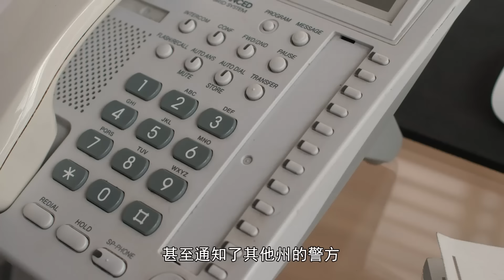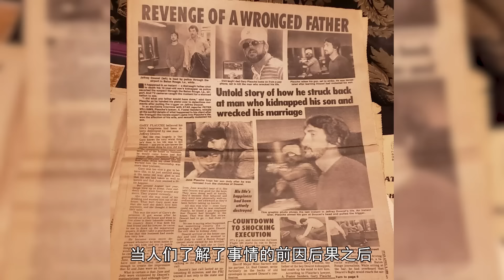男子在電視直播中開槍殺人，法官竟將他當庭釋放，民眾還都說判得好！法庭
著名的加裏.普拉奇飛機場槍擊案 ，為了給兒子報仇，在電視機前，殺死了侵害兒子的罪犯，面對群眾們無罪的懇求，法院陷入兩難，最終解決辦法，雖然讓所有人都滿意，但仍舊值得深思！